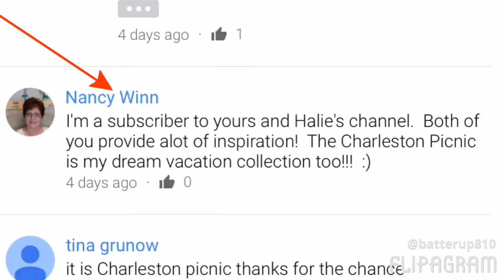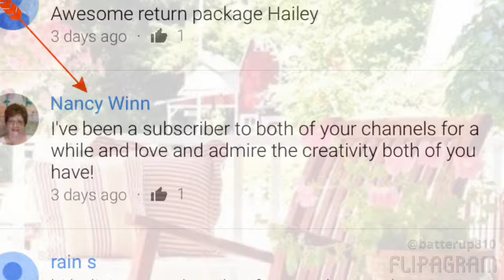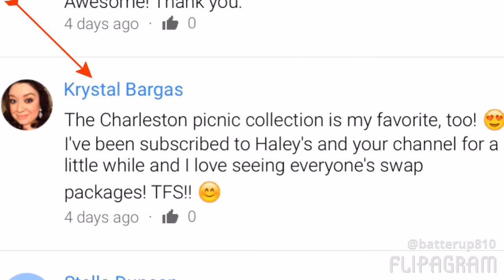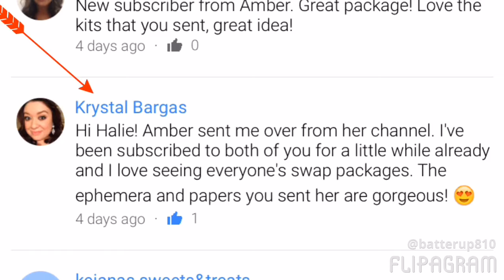Winners!!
Thanks!
xo Amber